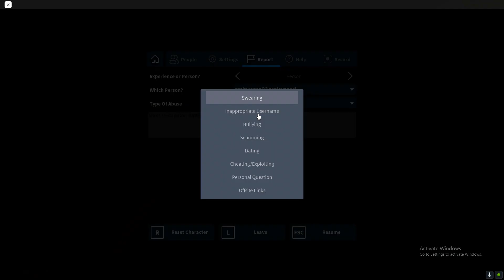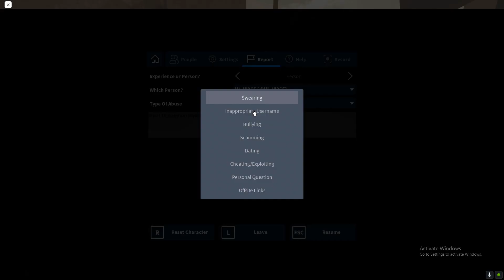ALL NEW *SECRET* UPDATE CODES in DA HOOD CODES! (Da Hood Codes) ROBLOX DA HOOD CODES!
ALL NEW *SECRET* UPDATE CODES in DA HOOD CODES! (Da Hood Codes) ROBLOX DA HOOD CODES! I redeemed all the da hood codes in da hood codes!